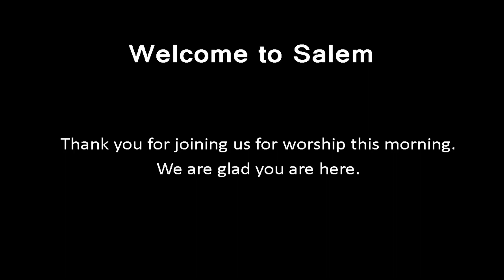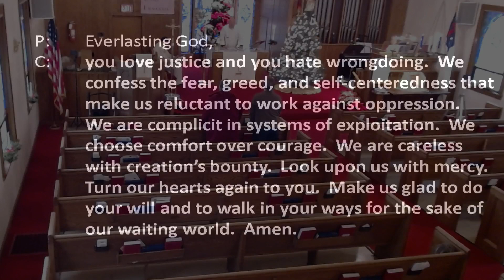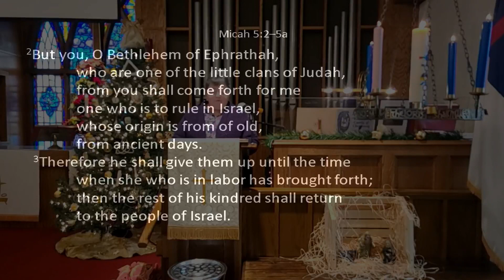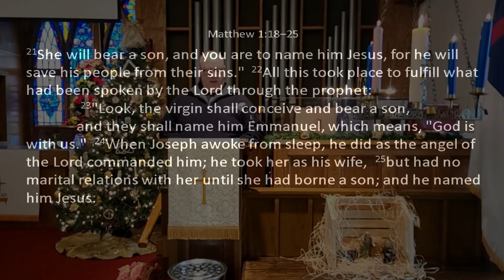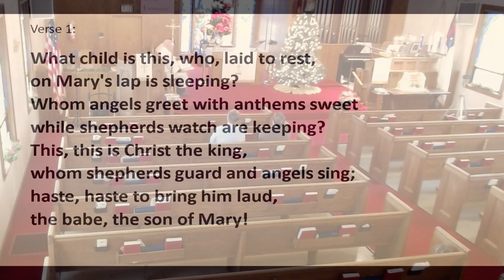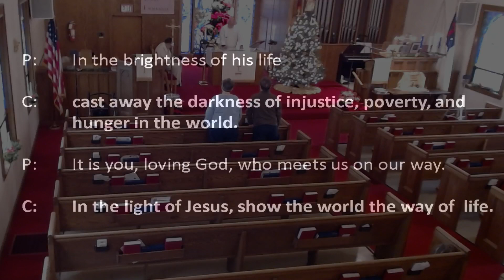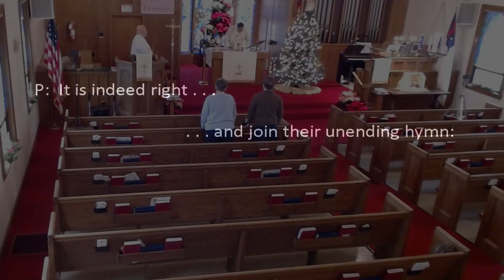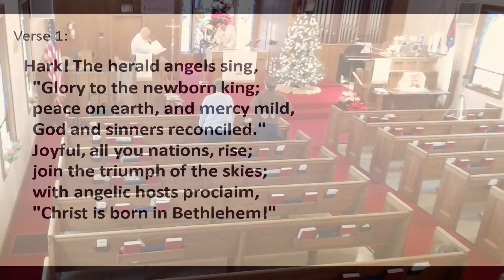123123AM Salem Lutheran Livestream